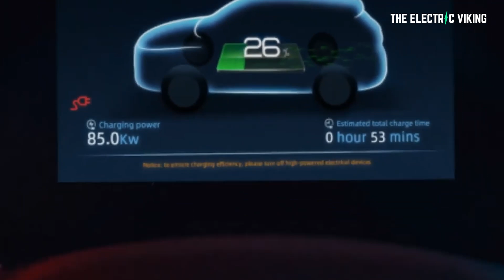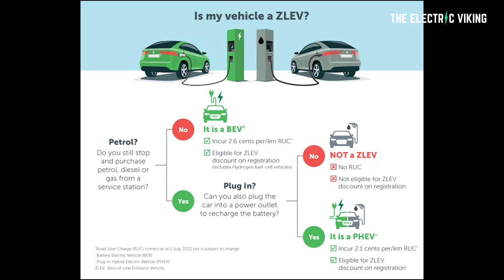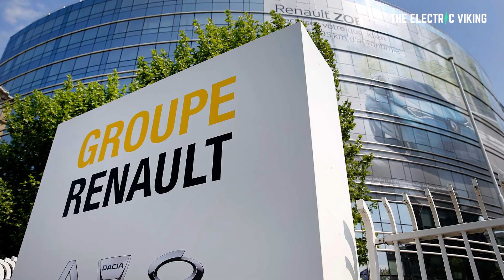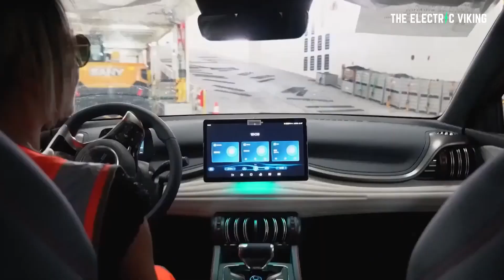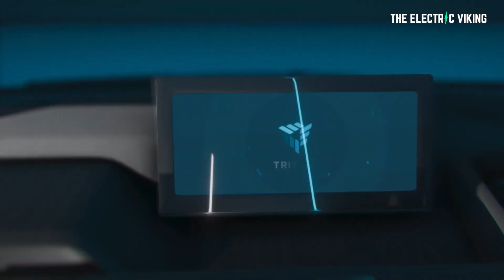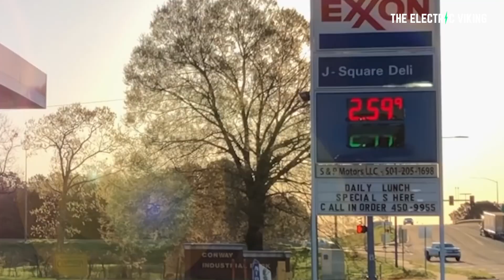100 companies sign petition for 1 million EVs in Australia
PHEV grant removal will speed up the death of hybrids